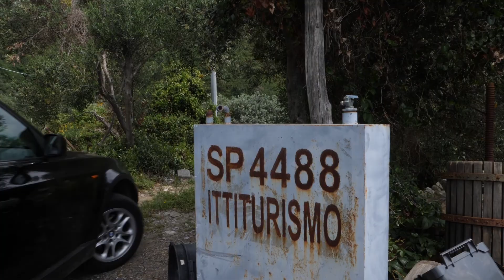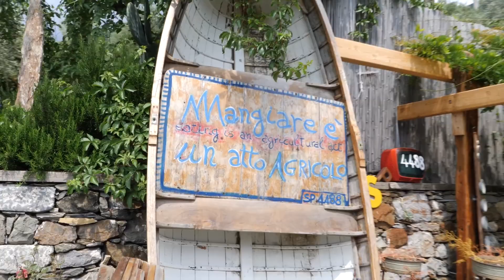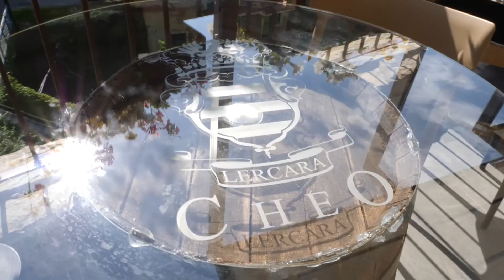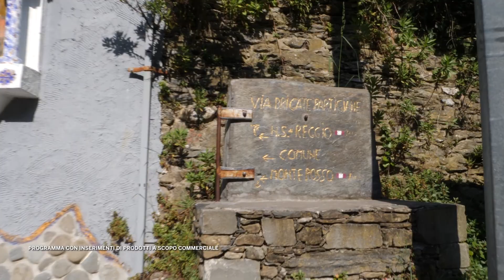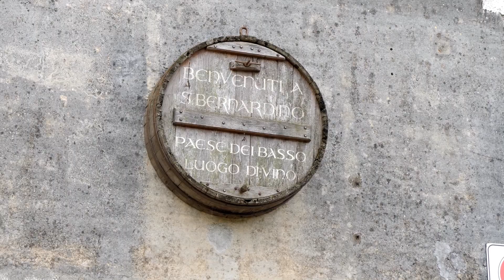VIAGGIO IN LIGURIA